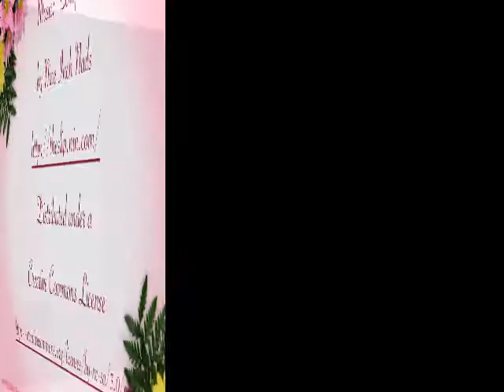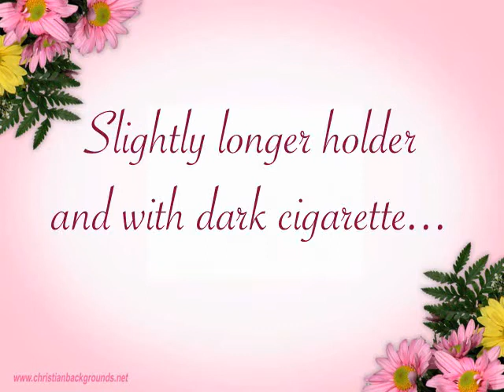Cigarette Holder Delight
Another one for the smoking fans... although the sequences are short, I've managed to show off my extra-long, telescopic, golden holder!

The dark ciggy is actually chocolate-flavoured. Mmh, delicious!